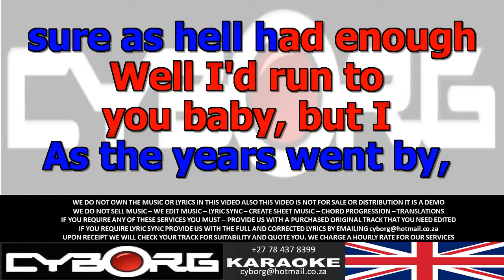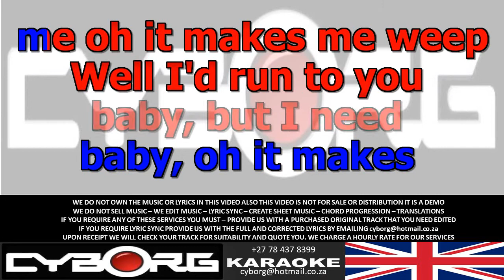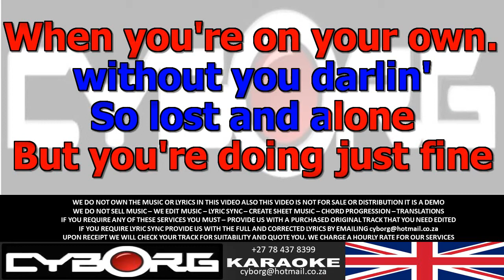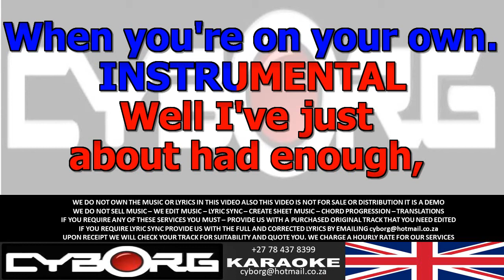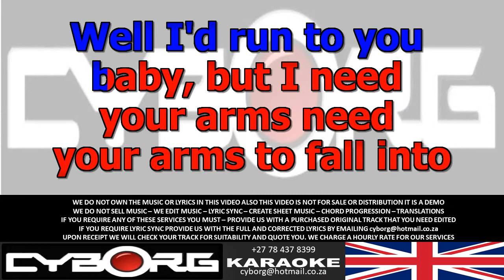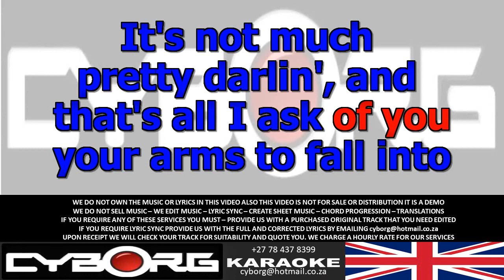FUA - Catfish - All I Ask Of You KARAOKE VR BLUES BACKTRACK INSTRUMENTAL WOBV